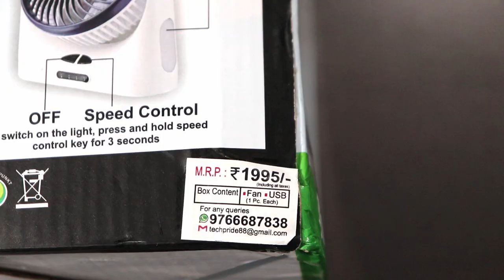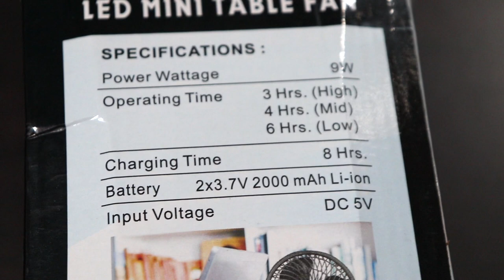Best rechargeable table fan with battery | Portable fan in India | Fan with power bank & led light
It's awesome product in this Summer. Reliever from this hot summer. Surprisingly it will give you colder air even if your room is hot. It will give colder air compared to room temperature at any time. True value for money. Battery backup is also good. If you live in such places where has power cut at nights. The fan lasts working for 6 hours once charged. If you are looking for portable fan you can buy this best Rechargeable Table fan from Amazon.

If this is not available you may buy the below similar fans:

I bought to use the fan during power cut it is so good to have a portable fan with light it give a nice breez as well as light battery also last long for more than 3hours it depends how u use I personally recommend this product. Found it very useful especially during power cuts. This product is v beautiful and blows out reak cool air. Also the speed and the angle of d fan can b adjusted which helps to get air in the direction we want. A LED light fitted in the center makes it a personal lamp also. Even you can charge your mobile with this fan. As this fan can be used as a 4000 mAh power bank.

This product is just awesome. Plus point is it is made in india.
Must buy product in this hot summer season!